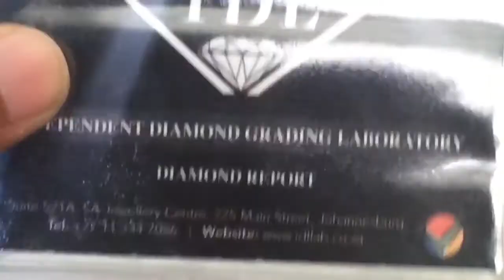Diamond vs Hammer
diamond vs hammer who will win ?